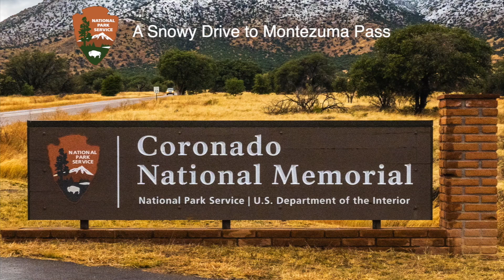Snowy Drive Up Montezuma Pass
I drove to the top of Montezuma Pass to see the snowstorm. This video resulted.